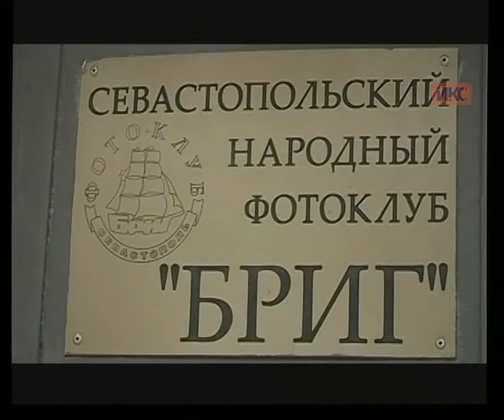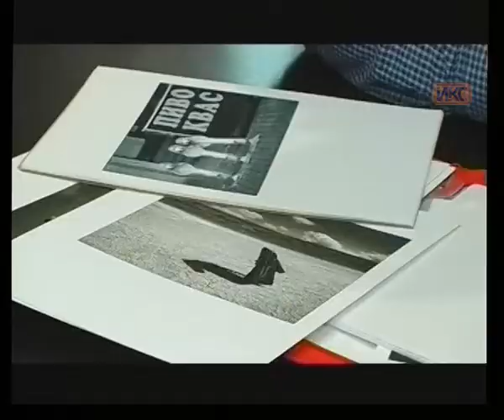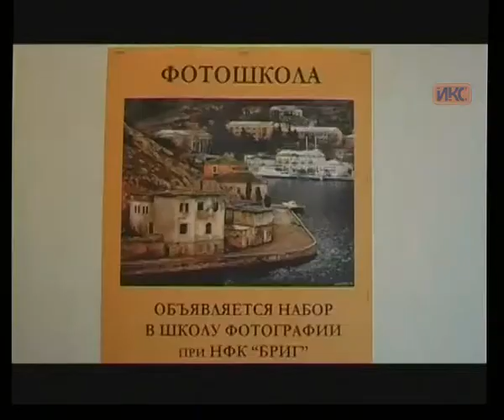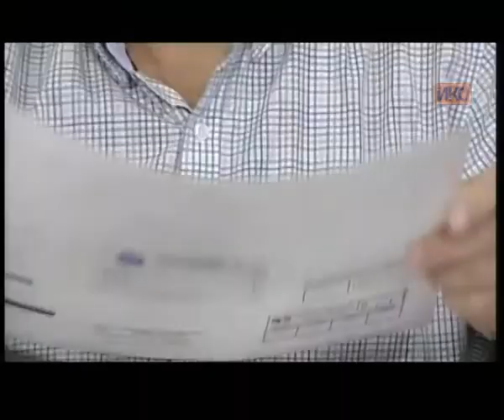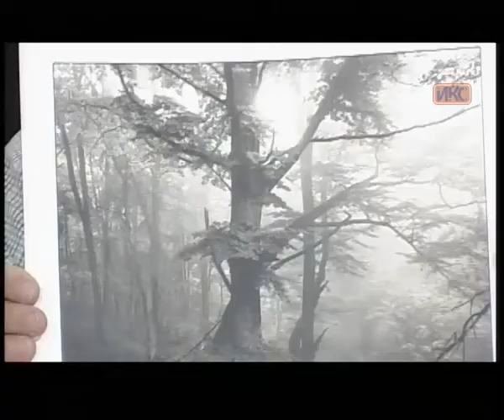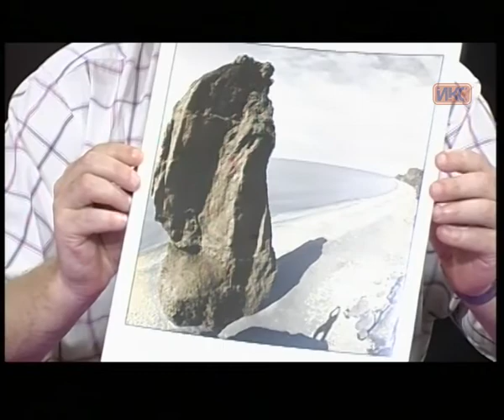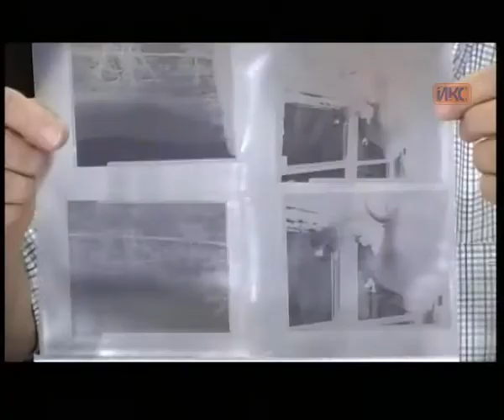АКЦЕНТ. Эфир от 8.06.2015 (Данилевский, Золочевский)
Гости в студии «Акцент»: руководитель народного фотоклуба «БРИГ» Юрий Данилевский и фотограф Андрей Золочевский